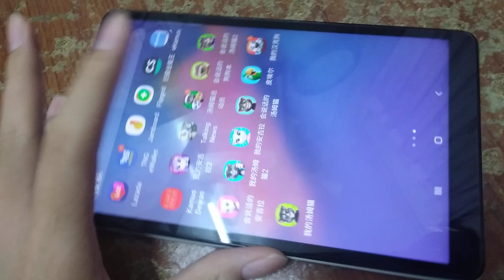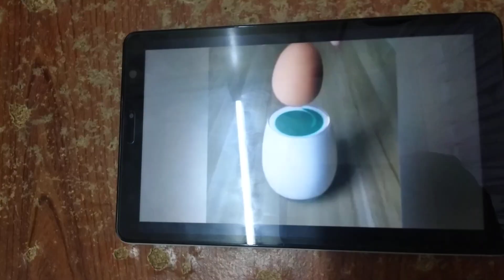My Talking Tom Friends Echo 905